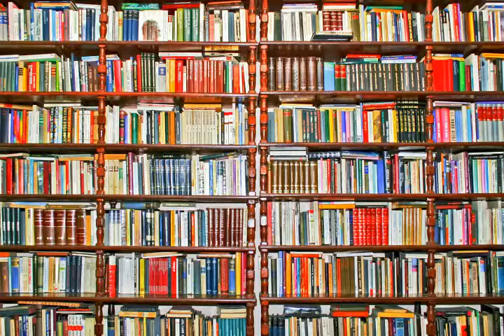老中電視新聞 0525 Jasmine